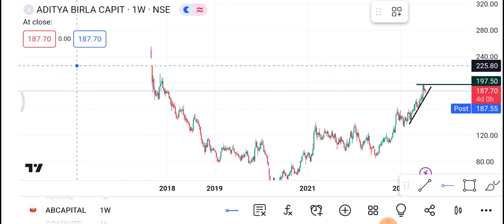18 July Ab Capital Share | Ab capital Share latest news | Ab capital Share price today news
1-) Ab Capital Share
2-) Ab Capital share news today
3-) Ab Capital share latest news
4-) Ab Capital share price
5-) Ab Capital share analysis
6-) Ab Capital share price today